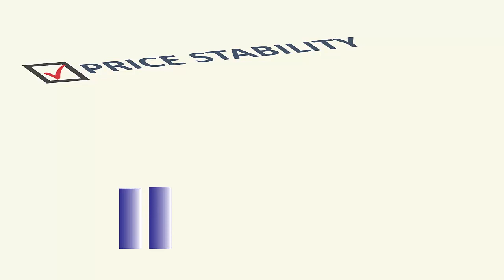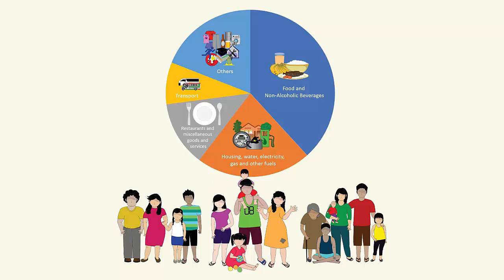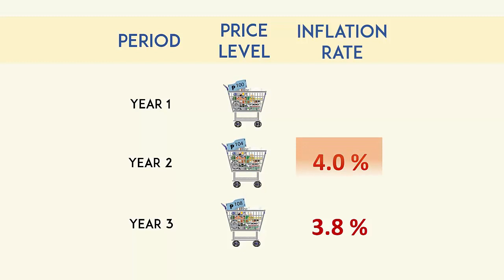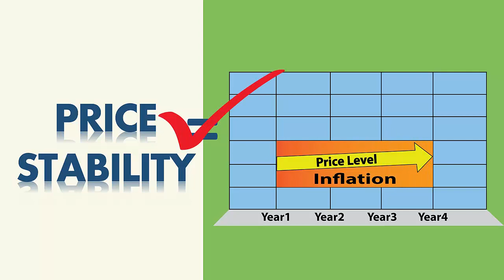Price Level and Inflation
Promoting price stability is a shared goal among central banks. There is price stability when the general price level of goods and services in the country moves at a low and predictable rate, thus preserving the value of your money.

There are two important concepts to remember when talking about price stability:  PRICE LEVEL and INFLATION.

Watch to learn more about price stability.

INFOmation Series